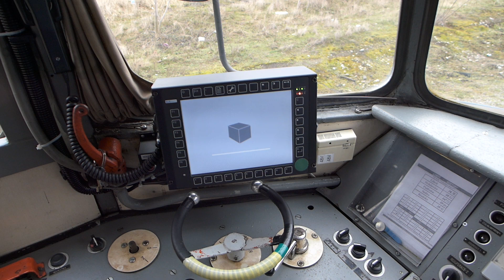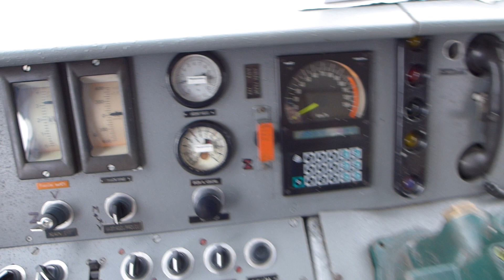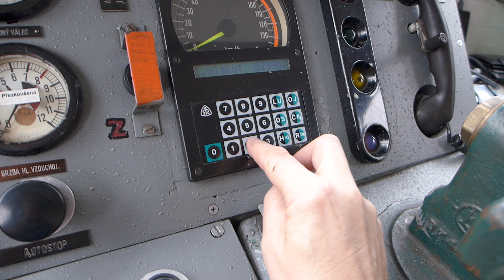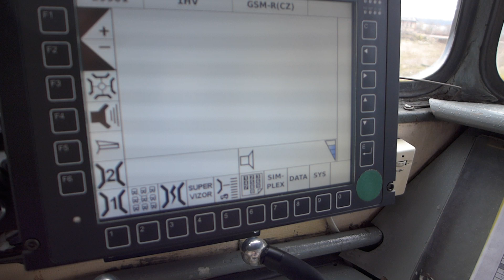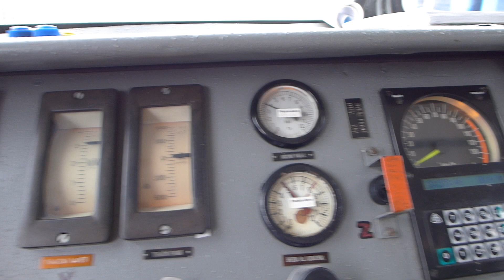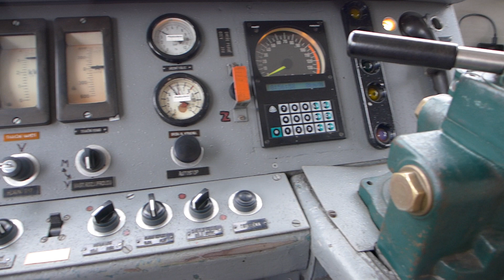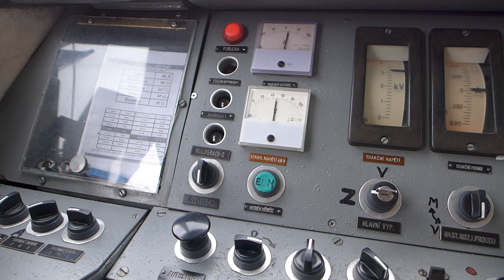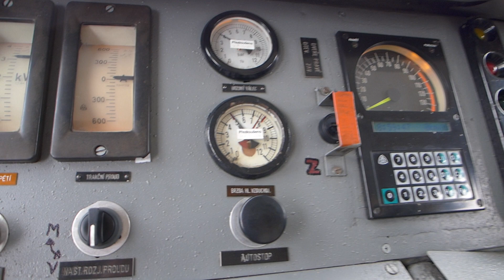Cabview 451 (City Frog alias Frog´s mouth) - zprovoznění jednotky